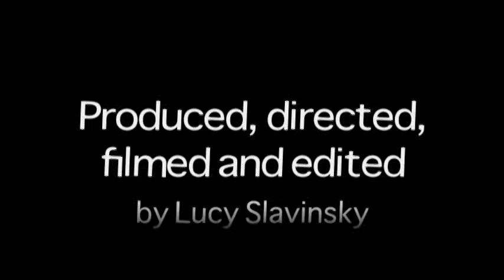Winter in Marblehead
Cinéma vérité style clip. Reflection about past in USSR and present in US